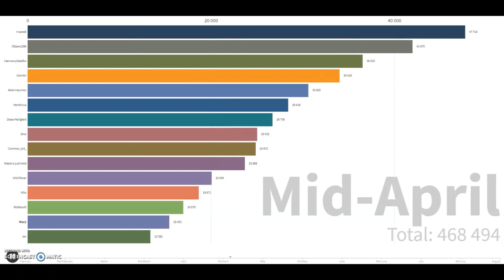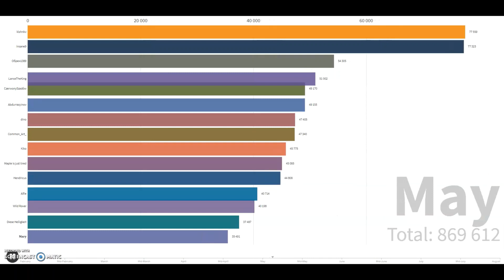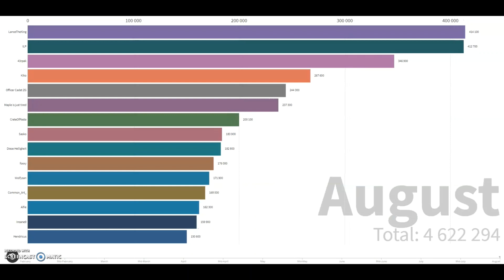General Knowledge Discord Mee6 XP, February-August 2020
Thanks to General Knowledge for making the discord!